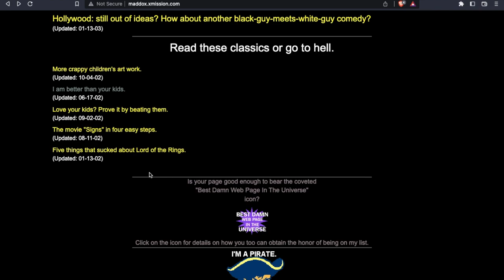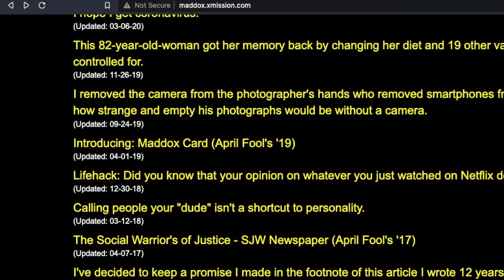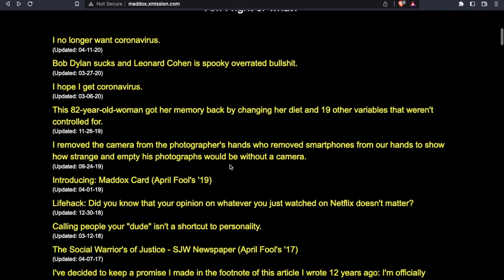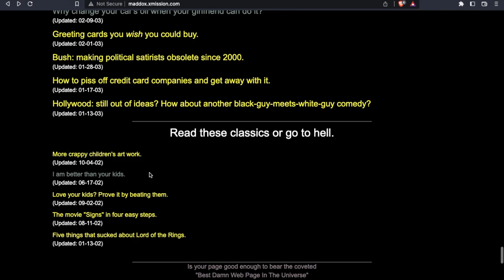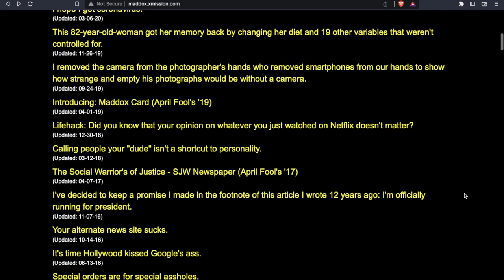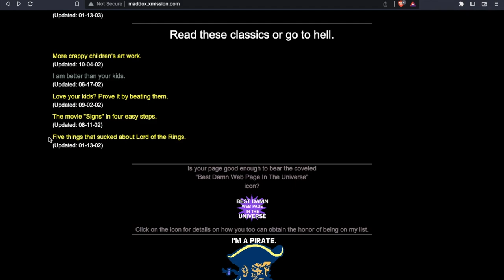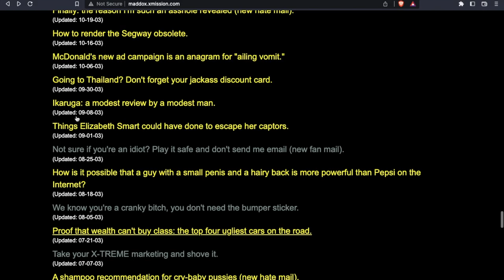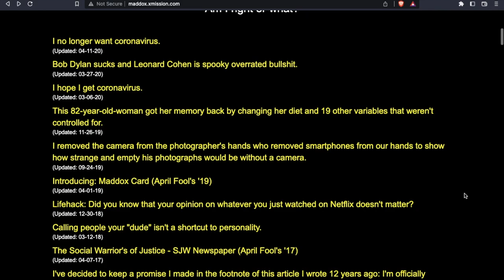best page in the universe (storytime)